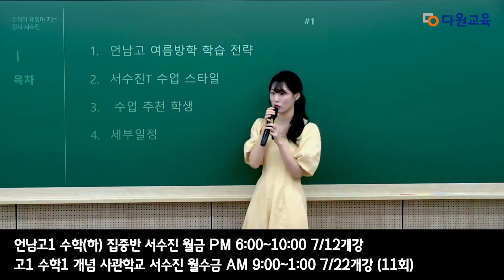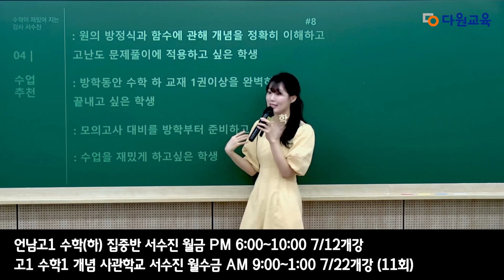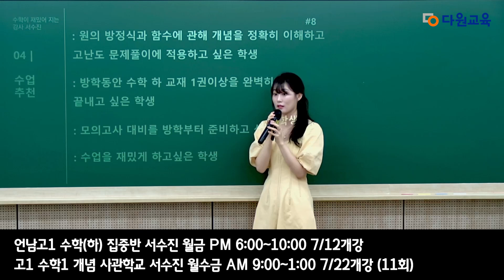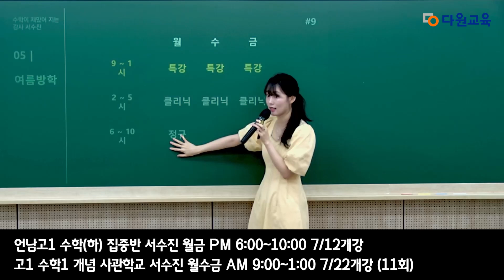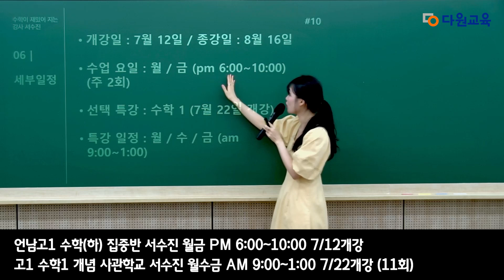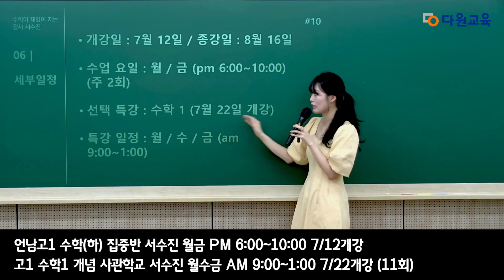[다원교육] 언남고1 수학 설명회 - 서수진T